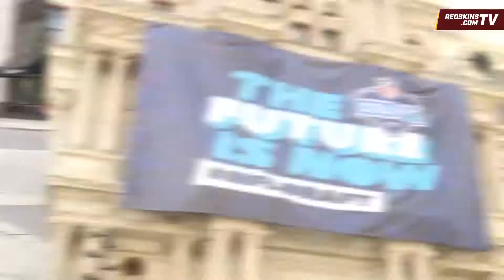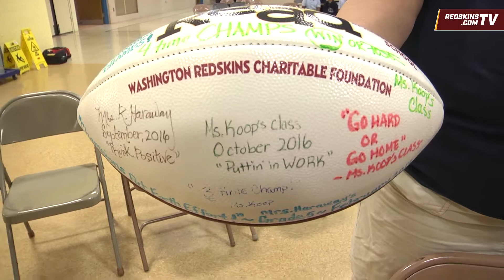Edward Cole's YouTube Video Montage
This video contains video pieces Edward Cole put together while serving as Digital Media Producer for the Washington Redskins.